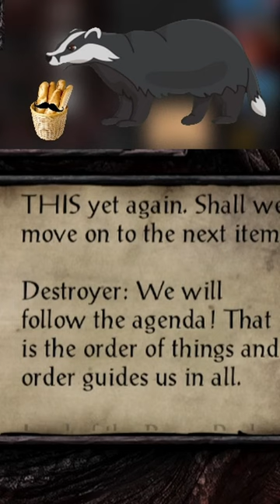This raid could have been an email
I can gate them baldurs anytime

Gotta love those old game jank.
Itâ€™s Hard. Very Hard.
There are a lot of quality of life changes but I can't tell which of these are really Good?
Romance is not really a thing in this game in oppose to Baldurs gate 3